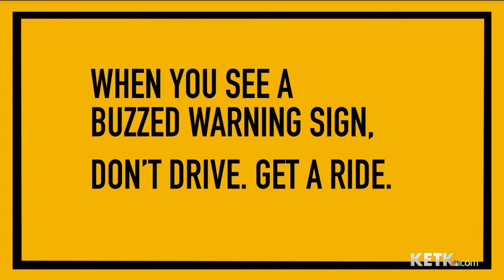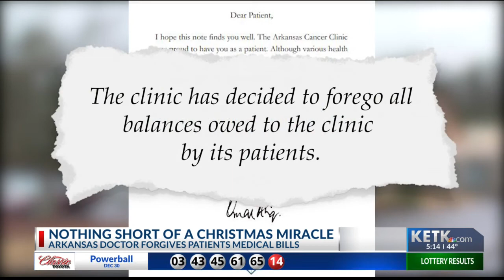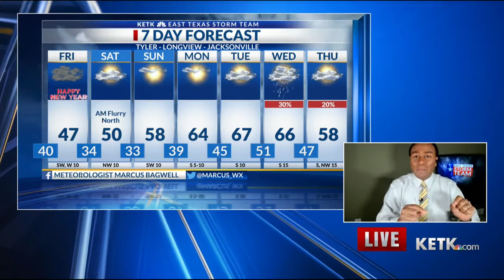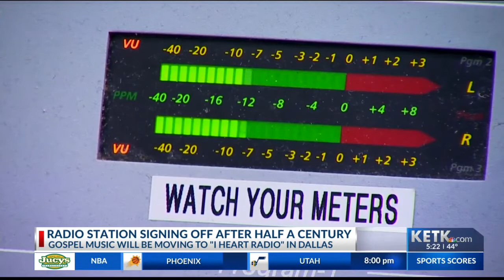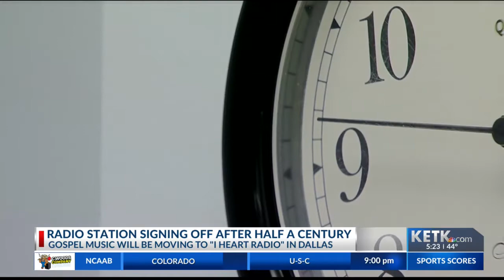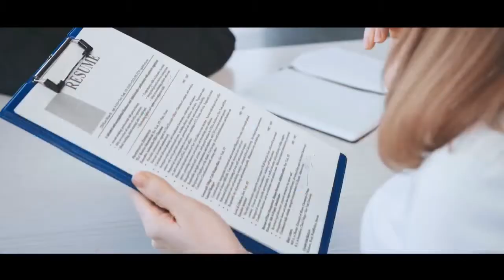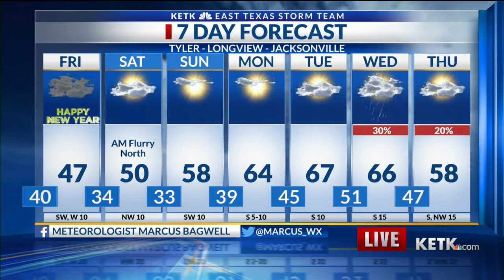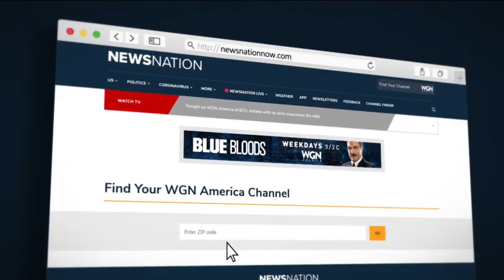One person dead after shooting in Longview